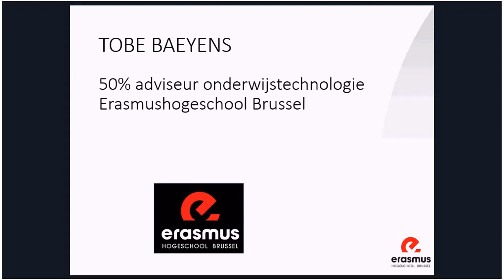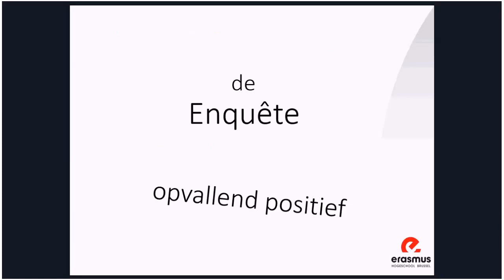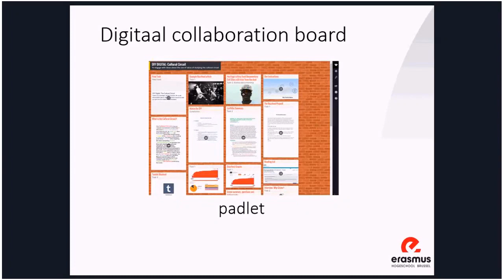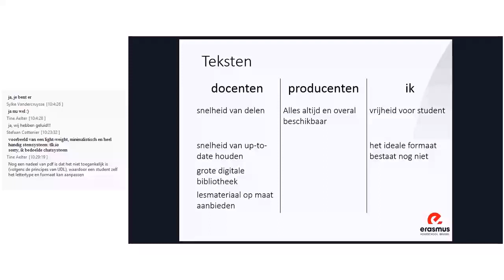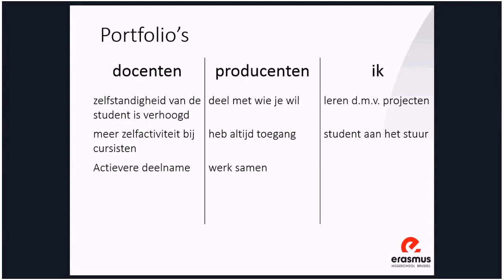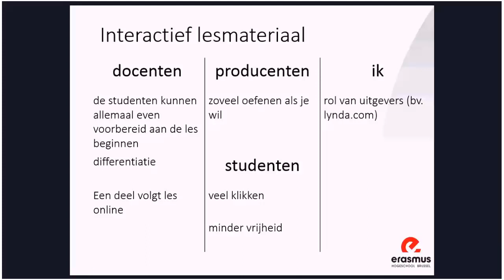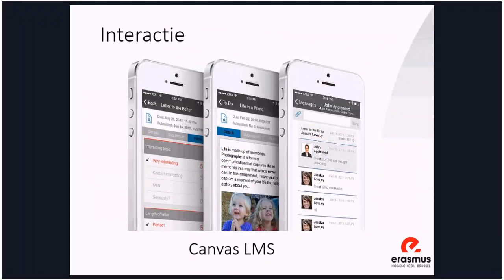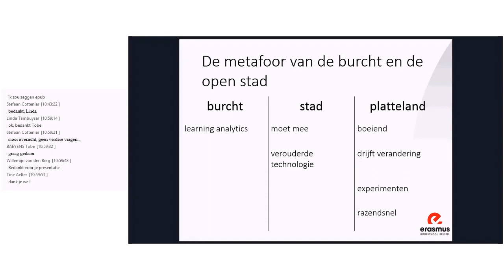Open Education Week - VLHORA - Tobe Baeyens (EhB)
Webinar Digitale technologie in het hoger onderwijs in Vlaanderen